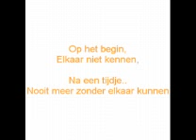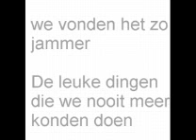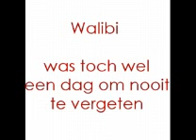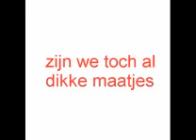Ode To The Never Ending Friendship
The Title Says enough right? ^_^